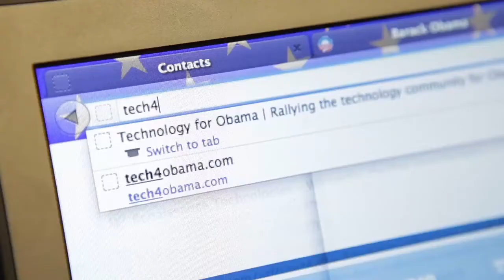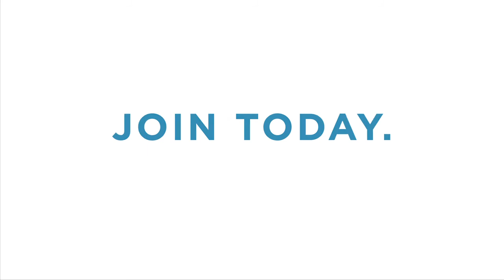Reid Hoffman, Greylock Partners: Lessons Learned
REID HOFFMAN, PARTNER at GREYLOCK PARTNERS
Lessons Learned

Reid (@quixotic) is a partner at Greylock Partners and is the co-founder and Chairman of LinkedIn. Hoffman co- founded LinkedIn in December 2002. It was one of the first business- oriented online social networks. He was LinkedIn's founding CEO for the first four years before becoming Chairman and President of Products in February 2007. Currently he is Executive Chairman. LinkedIn currently has over 135 million members in over 200 countries. With the IPO of LinkedIn on May 19, 2011, Reid owns a stake worth an estimated $2.34 billion dollars. Reid was a member of the board of directors at the founding of PayPal, an electronic money transmission service, and later joined the firm as a full-time employee.

Reid was one of the first investors in Facebook, and also sits on the board of directors of Zynga. Reid is co-author, with Ben Casnocha, of a book titled The Start-Up of You: Adapt to the Future, Invest in Yourself, and Transform your Career. He and his wife, Michelle Yee, currently reside in Palo Alto, California.